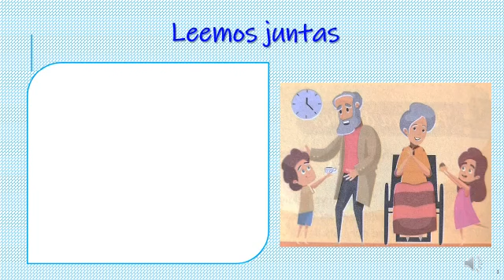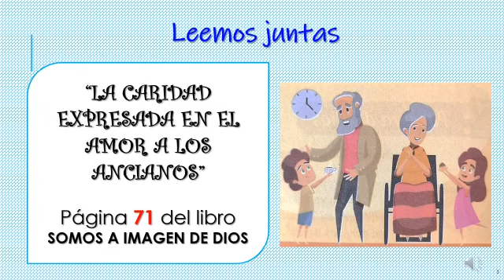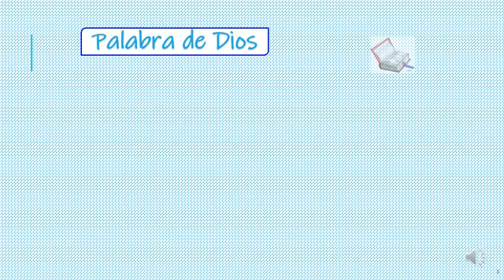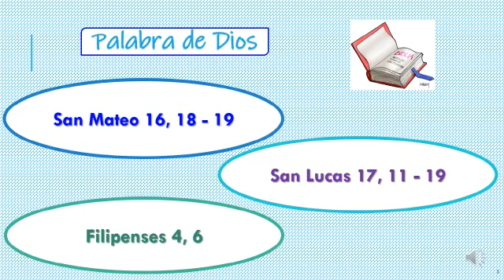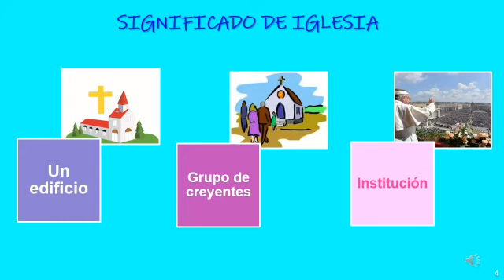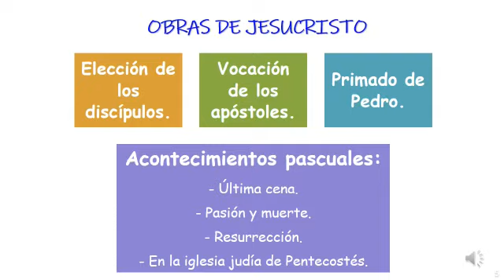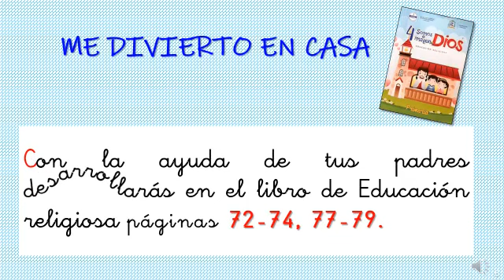Tema : Agradecemos a JESÚS que funda su Iglesia.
Área : Religión
Grado : 4 to de Primaria